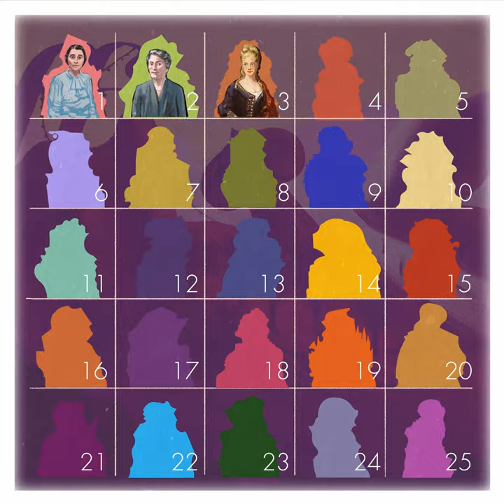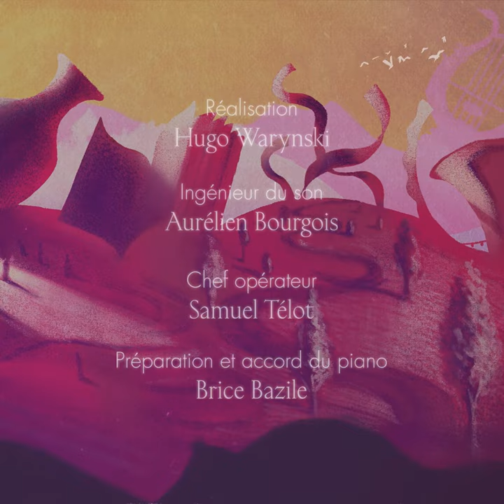Marguerite Roesgen-Champion, Pannyre aux talons d’or - Trio Haydée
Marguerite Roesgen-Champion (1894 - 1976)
Pannyre aux talons d’or

Trio Haydée
Marielou Jacquard, mezzo-soprano
Anastasie Lefebvre de Rieux, flûte
Constance Luzzati, harpe

Illustrations, Pierre Créac’h
Animations, Marthe Beseme
Réalisation, Hugo Warynski
Ingénieur du son, Aurélien Bourgois
Chef opérateur, Samuel Télot
Production, Clara Leonardi
Traduction, Leila Schneps
Mix voix off, Mireille Faure

Images tournées à l’Abbaye de Royaumont

Merci à nos soutiens :
Ministère de la Culture, DRAC Île-de-France, Centre National de la Musique, Région Île-de-France, Département du Val d'Oise, Caisse des Dépôts, Fondation Lazard Frères Gestion, Fondation Orange

00:00 Présentation Marguerite Roesgen-Champion
01:12 Pannyre aux talons d’or
06:44 Générique de fin